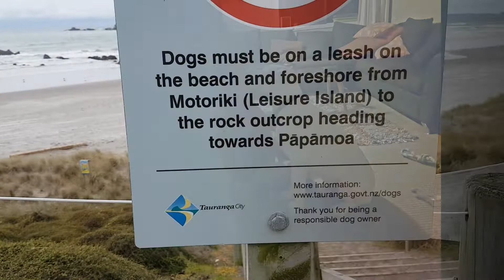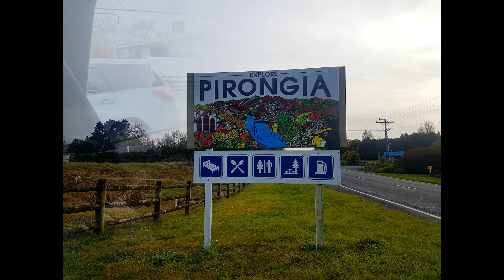Taking Me Back To You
Taking Me Back To You - written by Sally Carter. Arranged and performed on tenor, baritone and bass ukuleles by Green Fieldz.
Green Fieldz will be doing some performances in NZ later this year (Nov 2022). Will post details down the track.